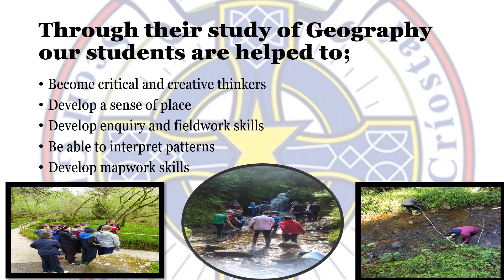Geography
An introduction to the Geography department at Omagh CBS.